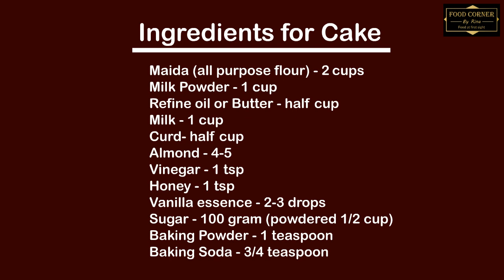Eggless Cake recipe | Cake without oven | Vanilla Cake | घर पर बनाएँ केक बिलकुल सॉफ्ट और स्पंजी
Ingredients for cake:
Maida (all purpose flour) - 2cups
Milk Powder - 1 cup
Refine oil or Butter - half cup
Almond - 4-5
Sugar - 100 gram (powdered 1/2 cup)